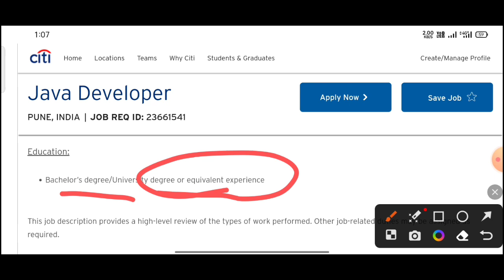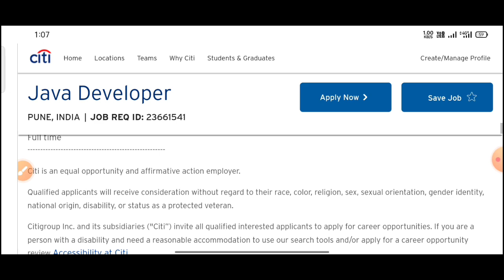Latest software Jobs in Telugu||Java developer jobs||Work from home jobs||MNC Jobs Telugu